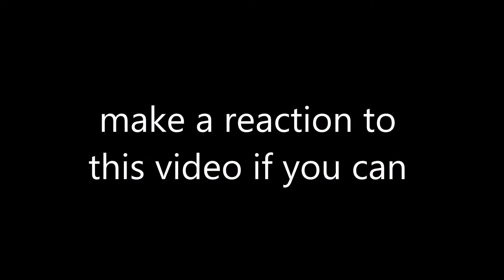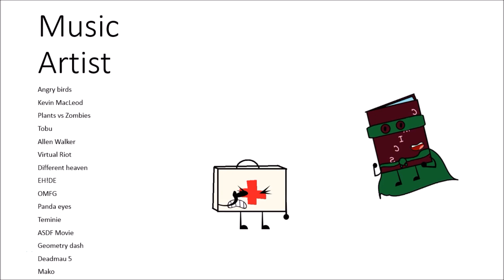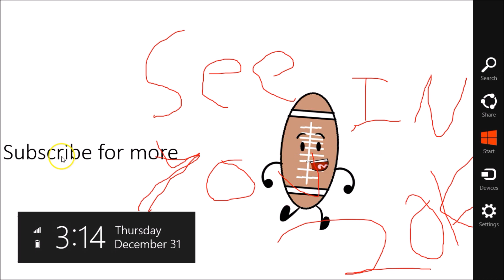object town new years eve special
any way happy new years